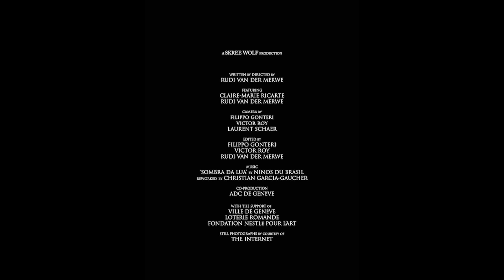Buzz Riot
Duração: 7´56”
Ano: 2018
País de origem: Suíça
Direção: Rudi van der Merwe
Coreografia: Rudi van der Merwe
Formato original: MP4

Sinopse:
Buzz Riot evoca uma questão épica em meio a essa plataforma chamada Internet: uma terra estranha cheia de monstros e cantos escuros... Mais do que nunca, somos confrontados com a necessidade de ação coletiva; a internet poderia ser a ferramenta perfeita para isso, ou tornar-se um instrumento de controle e desinformação que impede toda fuga possível.